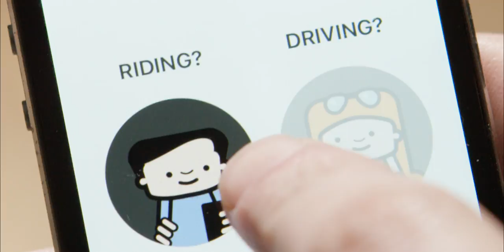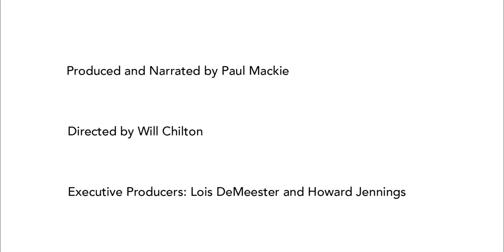Filling up seats in cars: The future of driving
Everyday we ignore a surplus of transportation capacity: the empty seats in the vast majority of cars on the road. But as driving attitudes, data, and technology change, it's becoming easier for people to share rides -- taking cars off the road and easing congestion.

Featured in the video: Tyler Duvall, McKinsey & Company; Emily Castor, Lyft; Howard Jennings, Mobility Lab; Stefan Heck, Nauto, Stanford University; Joshua Schank, LA County Metropolitan Transportation Authority; Chris Hamilton, Active Transport for Cities, Key West bike/ped/transport coordinator; Paul Steinberg, Carma.

Video directed by Will Chilton of Astro Cinema.